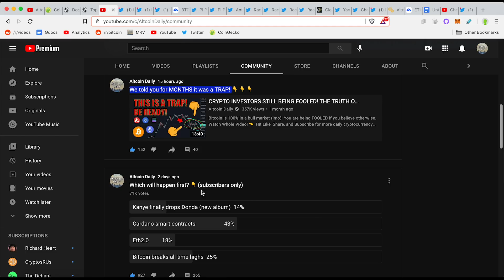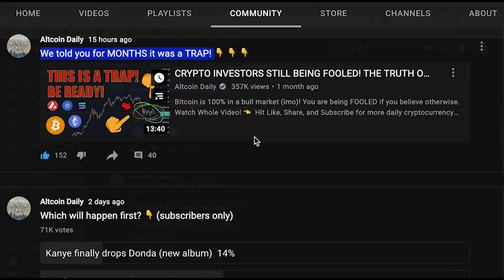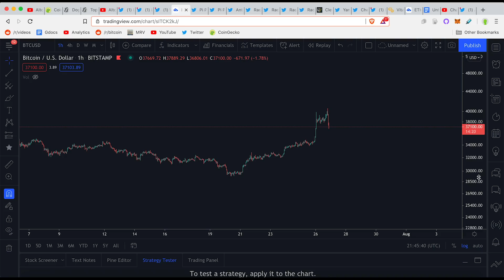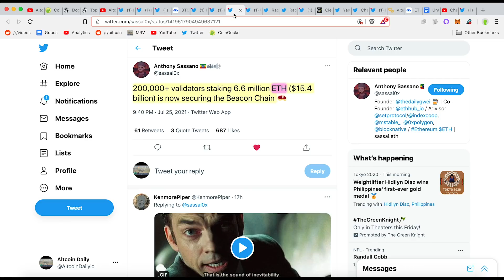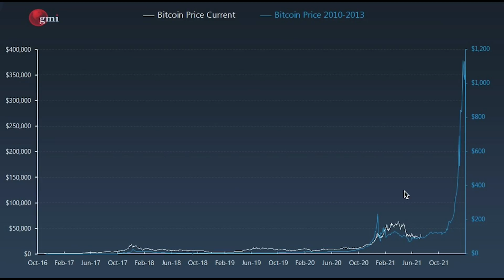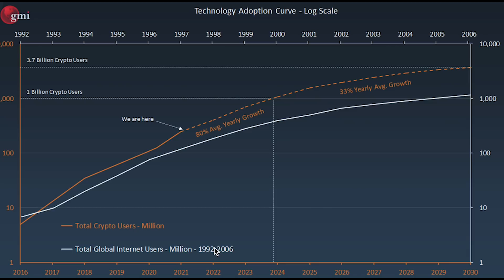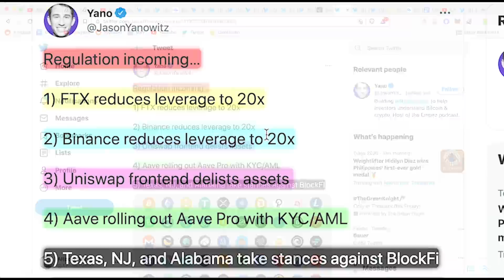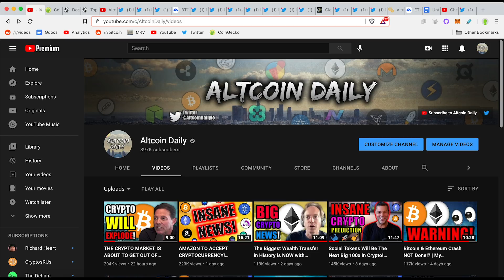CRYPTO is EXPLODING! MASSIVE OPPORTUNITY (BECOME RICH) in AUGUST! BITCOIN & ETHER INVESTORS PREPARE!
Timestamps:
0:00 - Introduction (Watch The Whole Video)!
0:30 - We gave you GREAT data for months!
1:14 - Crypto is EXPLODING!
2:01 - People shorting bitcoin got WRECKED! (MASSIVELY)
2:41 - Be Prepared For This.
3:22 - The 1 Chart Everyone Needs To See (& Understand)
4:40 - Understand What This Chart Shows (Perspective)
5:08 - Ethereum Fundamental Milestone
5:28 - Bitcoin & Ethereum Will SKYROCKET! (Metcalfe’s Law)
6:38 - You Must Understand This (Crypto User Adoption vs Internet User Adoption)
7:25 - Social Tokens are gearing up to EXPLODE!
7:45 - Cleveland Cavaliers joins fan token platform Socios/Chiliz
8:24 - This will be HUGE in North America
9:05 - Regulation is coming! (Think about it like this)
10:00 - Final Thoughts

►BTC: 3DYCrB2RCrREM6y3Ahxxuv9JjSVd6yrbz4
►BTC: 3DYCrB2RCrREM6y3Ahxxuv9JjSVd6yrbz4